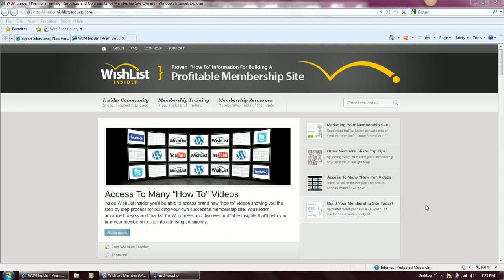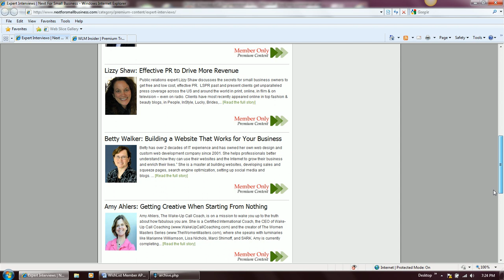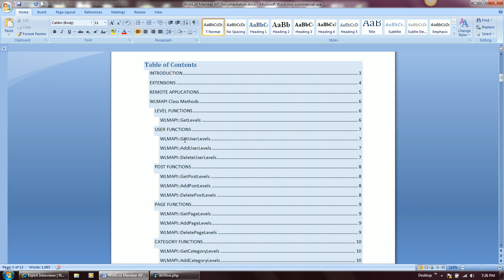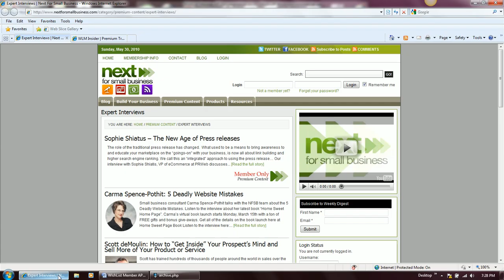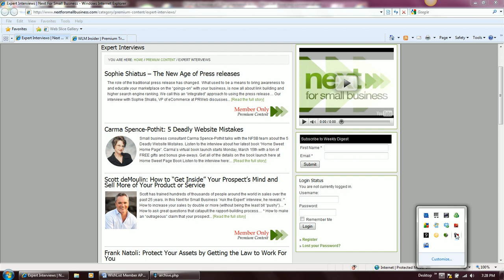How to Display a Member-Only Graphic on a Wishlist Member Wordpress Website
- In this tutorial, Betty Walker - the Wise Web Lady - explains how you can display a member-only content graphic on posts through custom programming and use of the Wishlist Member API.